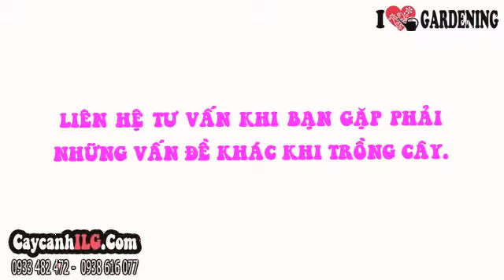Mai Chiếu Thủy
Cây mai chiếu thủy (Wrightia religiosa Hook.f.) hay cây mai chiếu thổ, là cây thân gỗ, cành nhánh dài, lá nhỏ, hoa màu trắng, nở hướng xuống đất. Cây mai chiếu thủy là cây ngoại cảnh, cây thưởng lãm và được uốn làm cây bonsai đẹp, rất có giá trị.

Tất cả thông tin, cách chăm sóc và giá Mai Chiếu Thủy tại